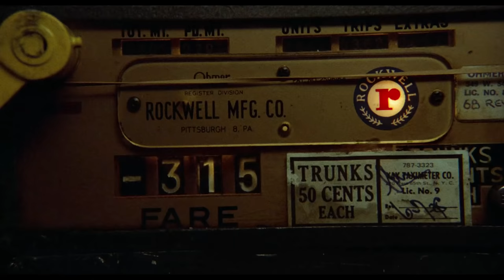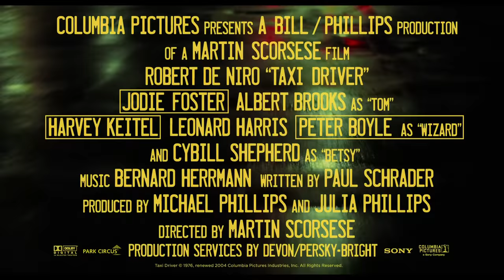Taxi Driver - official 40th anniversary reissue trailer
See the brand new trailer for Sony Pictures' Taxi Driver. Marking 40 years since its original release, Martin Scorsese's classic will receive re-releases in international territories from August 2016.